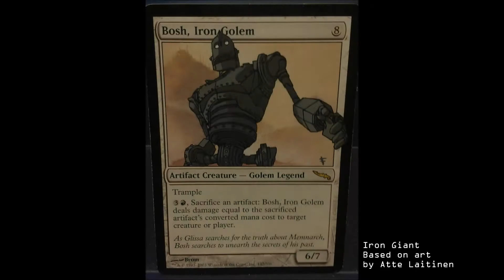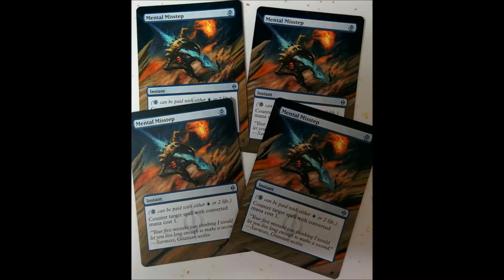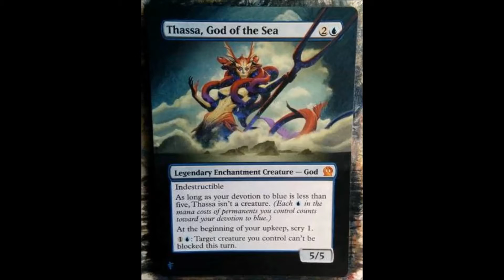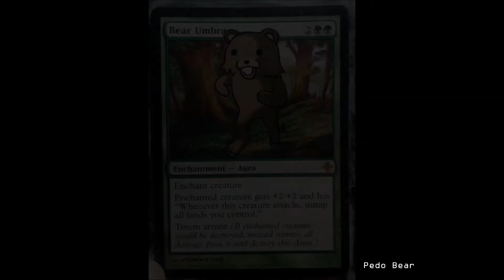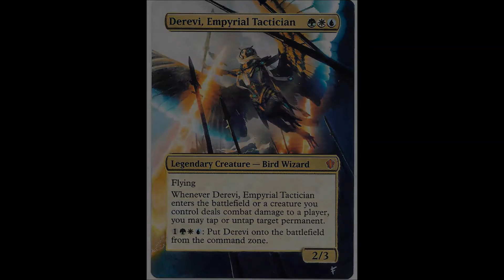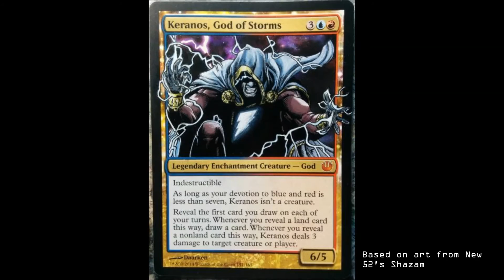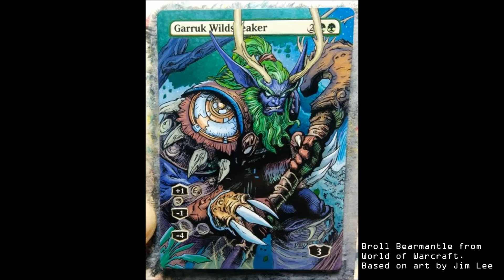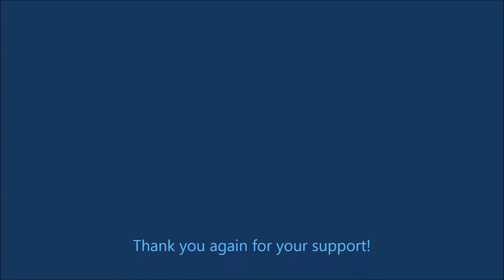My MTG Alters of 2014!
Just wanted to show the alters I did this past year. Thanks for all the support and great feedback!
I did a lot more alters than I ever thought I would thanks to you guys! :D